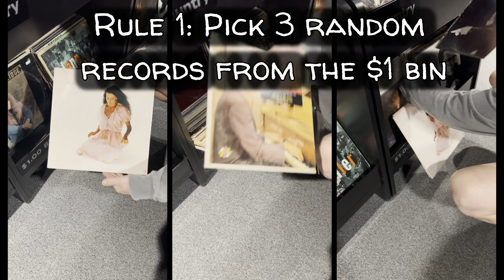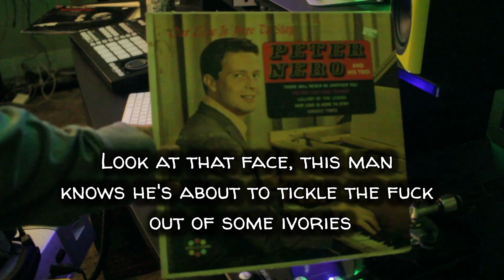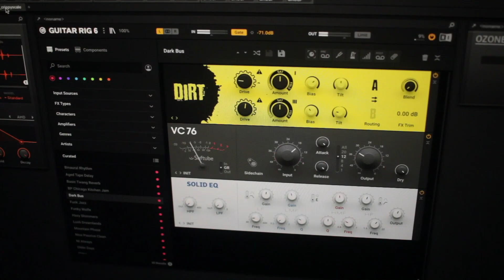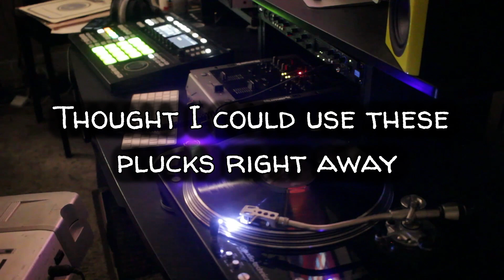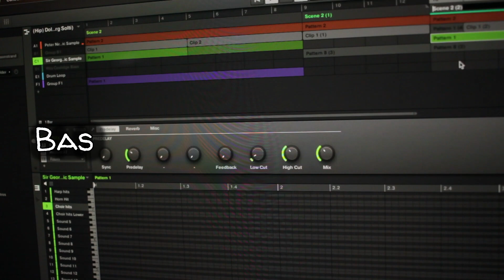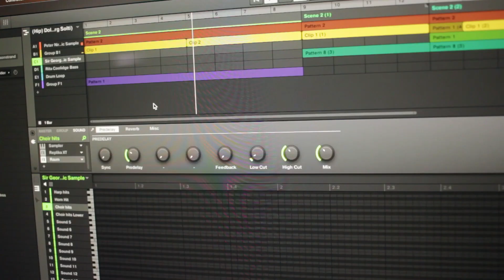Dollar Bin Darts: Episode 3 "Ivory Tickler" (Rita Coolidge/Peter Nero/Georg Solti)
Dollar Bin Darts is my take on the iconic "Rhythm Roulette" series by @massappeal . I love the unpredictable creativity as some of my favorite producers craft beats from random records. I wanted to push myself as a producer like that, but didn't really want to walk around my local record store with a blindfold alone, so I created my own version called "Dollar Bin Darts."

Here's how it works:

1. I am relegated to the clearance section of the record store, and I have to randomly pick 3 records

2. I take those records home and throw 1 dart for each record at a dart board

3. The sections of the dart board align with samples that I have to use from EACH record
        Bass
        Drums
        Melodic element
        Free space (use anything from the record)

4. Make the beat

Chapters:
0:00 Intro
0:08 What is dollar bin darts?
0:27 The dart throws
1:08 Finding a Peter Nero melodic sample
2:37 Finding a Rita Coolidge bass sample
3:37 Finding a Georg Solti melodic sample
5:15 Putting it all together & final beat

Here are the records I had to use:

Rita Coolidge - Love Me Again
1978
Pop

Peter Nero & His Trio - Our Love Is Here To Stay
1958
Pop/Jazz

Sir Georg Solti - Conducts Wagner Tannhauser Highlights
1973
Classical/Opera

Hope you enjoy and find some inspiration for your own music!